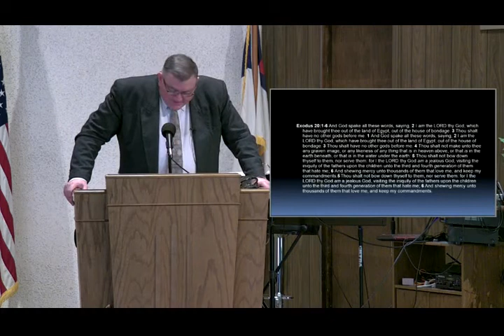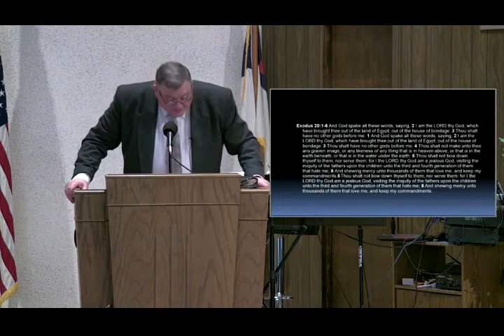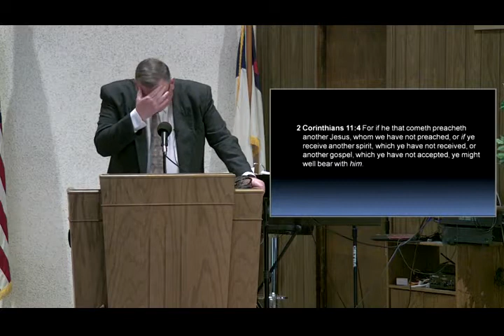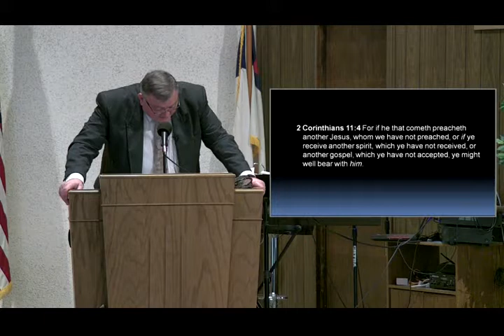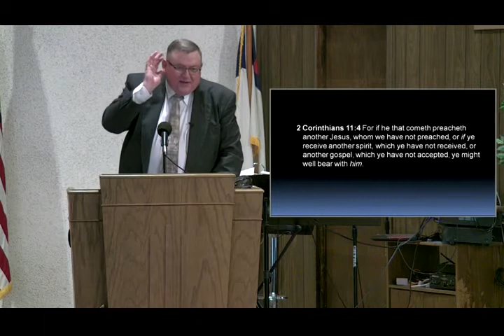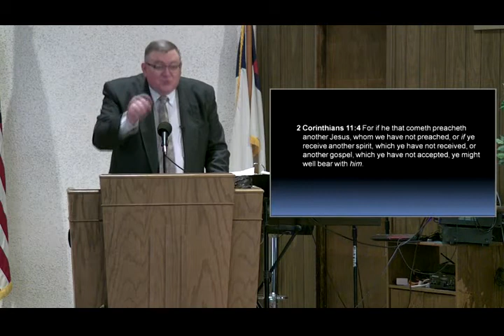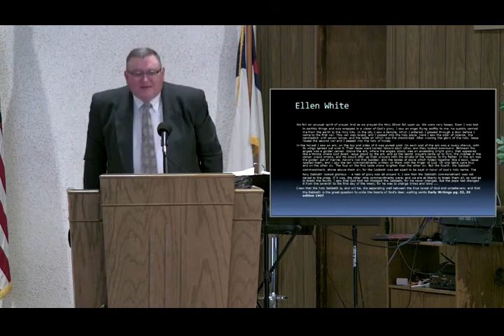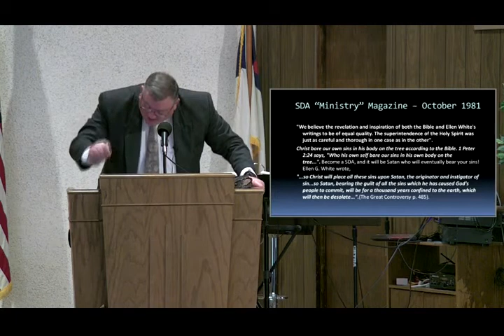4th Commandment - Mike Hoggard